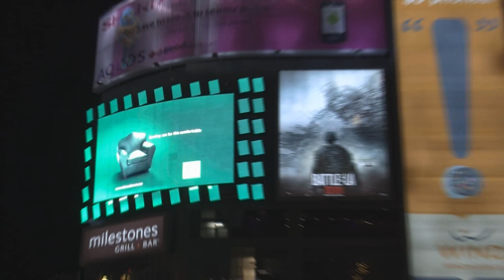Roz and Mocha Hijack Yonge/Dundas Square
Roz and Mocha hijack a video screen at Yonge/Dundas square with a little help from Torontonian Adi Isakovic who turned the big screen in to our own personal television set using only his iPhone!